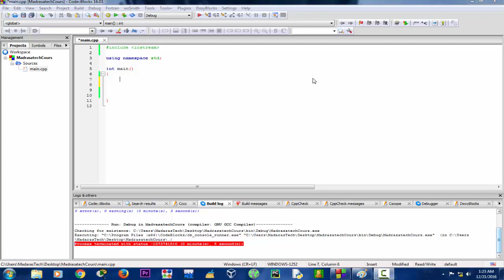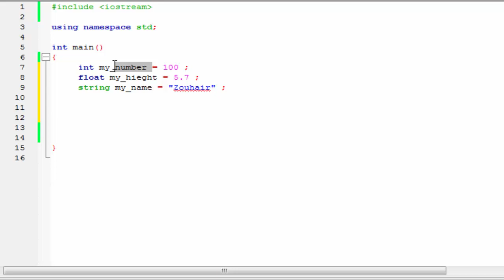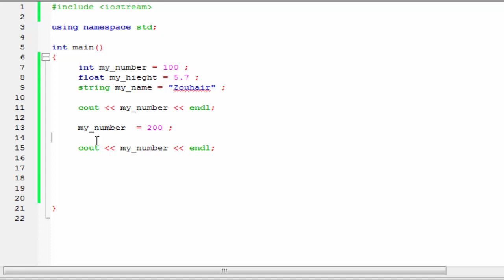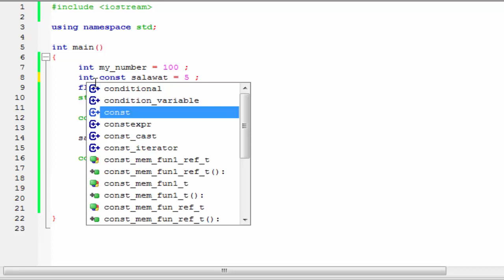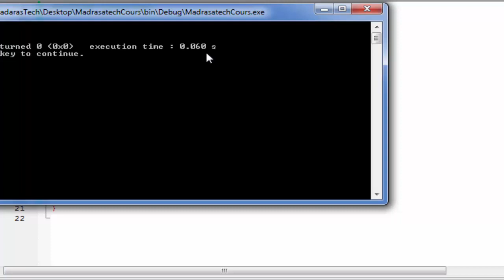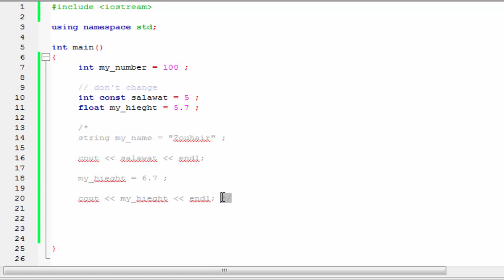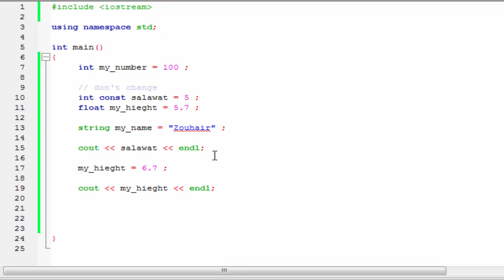الدرس [5] دورة ++C : كتابة التعاليق والمتغيرات الثابتة